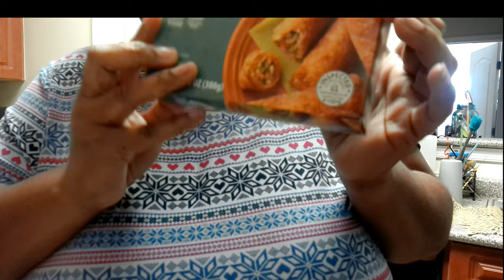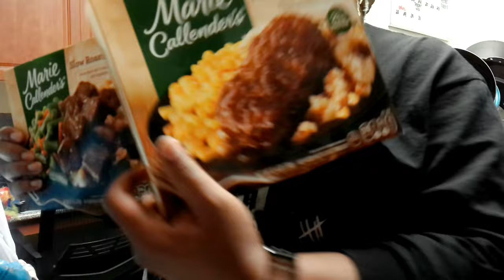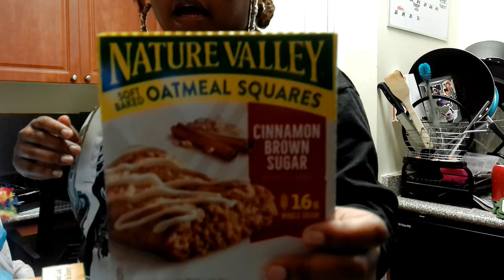overcooked has me in choke hold, mini grocery haul | weekly vlog